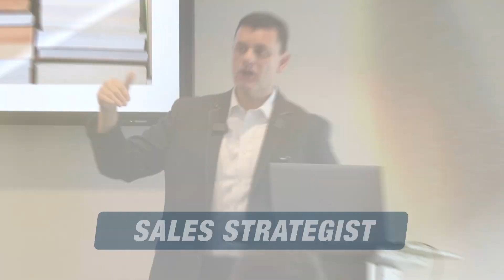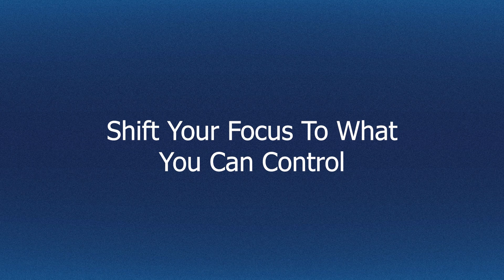Leading Through Crisis | The Champion Forum Podcast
Every leader will have to deliver bad news to their teams. No matter how hard you try, business can be unpredictable, and even businesses that seem to do everything right must navigate a crisis from time to time. What do you do first when faced with a crisis? And how do you ensure your team does not react in a way that worsens the situation? Everything starts with how you respond. Today on The Champion Forum Podcast, we discuss how leaders make good decisions in high-stress situations and collaborate with their teams to create positive outcomes.

Facebook: The Champion Forum Podcast with Jeff Hancher